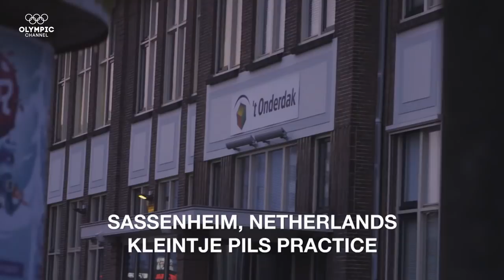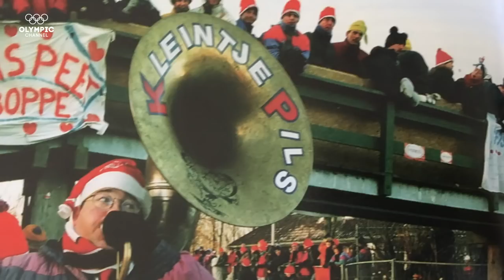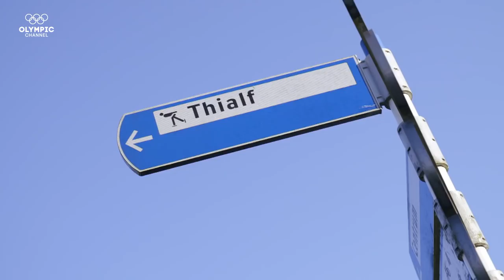Speed Skating's World-Famous Mopping Band | Groupies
Kleintje Pils – literally ‘little beer’ in Dutch – is THE popular can’t miss staple of Winter Olympic Games and speed skating competitions.

Discover more stories of some of the greatest fans in the world in our "Groupies" series